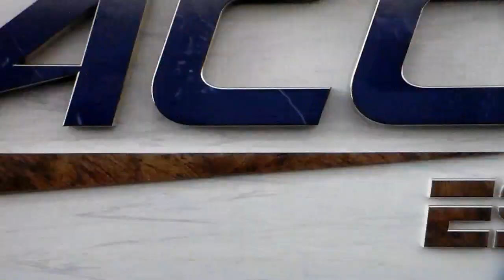Florida State softball's Kalei Harding hits home run vs. Duke in ACC tourney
Florida State softball's Kalei Harding hits a home run vs. Duke in the ACC softball tournament, 5/13/22.